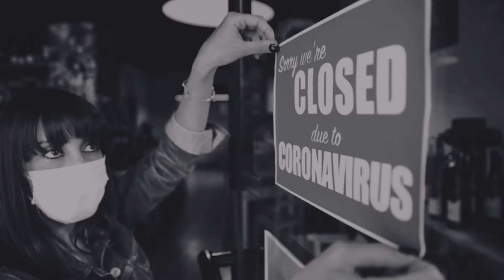Thank You For The Birthday Wishes!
Omg! You guys are amazing! I love ❤️ you back Colorado. Thanks for the tremendous birthday gift! 🙏🙏🥰🥰And Aaron, thanks for putting this spectacular surprise party together!